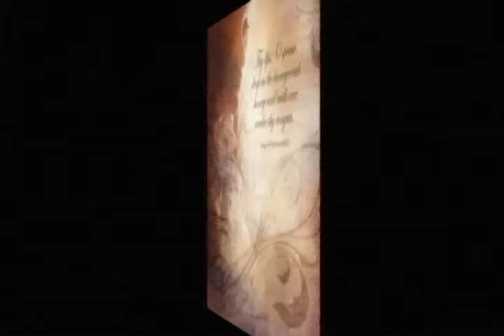All about lighting